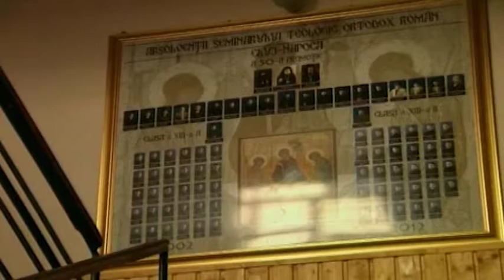TEOLOGIE IN CULORI [EPISODUL 3]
cu pictorul Petru Botezatu